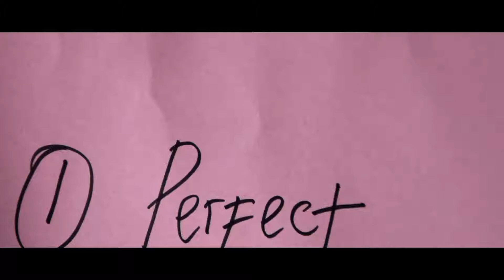Universitas Nasional - PAMERAN FOTO JURNALISTIK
Prodi Ilmu Komunikasi Universitas Nasional mewadahi mahasiswa-mahasiswi untuk menunjukkan karya foto mereka dan dipamerkan dalam pameran fotografi jurnalistik. Sebanyak 200 mahasiswa menyalurkan hasil karya mereka lalu dieliminasi dan terpilih 35 karya foto yang memenuhi aspek penilaian. Pameran foto menjadi daya tarik bagi mahasiswa-mahasiswa lain yang ingin melihat sebuah karya visualisasi yang menceritakan sebuah peristiwa.

Setiap pemberitaan membutuhkan sebuah gambaran untuk menceritakan suatu peristiwa baik video maupun foto. Foto-foto jurnalistik hadir dalam media cetak maupun media online untuk sebuah pemberitaan, foto juga sebagai karya visual yang mampu merekam atau mengabadikan realitas yang sedang terjadi. Hadirnya suatu foto bukan hanya sebagai sebuah produk, tetapi juga sebagai suatu konstruk yang di dalamnya termuat berbagai gagasan dan nilai yang dapat menjadi petunjuk tentang keberadaan dan berlakunya sesuatu dalam suatu masyarakat.